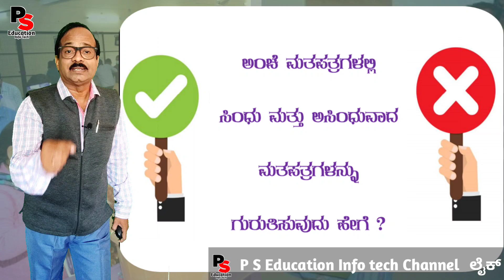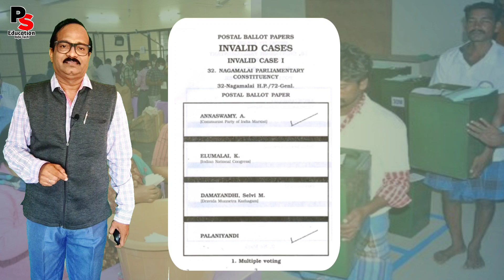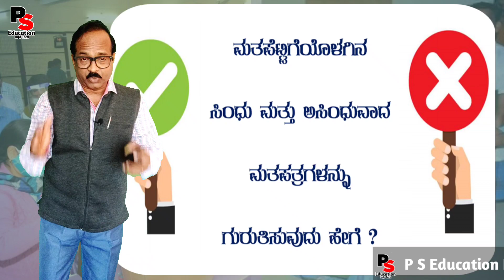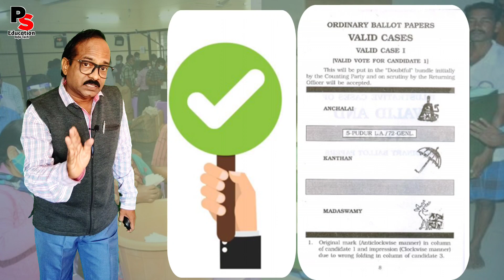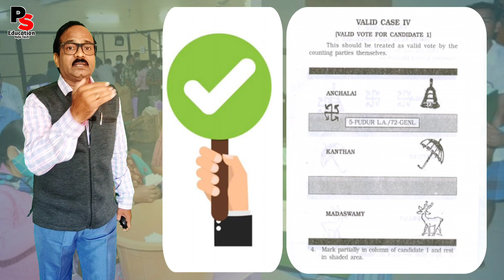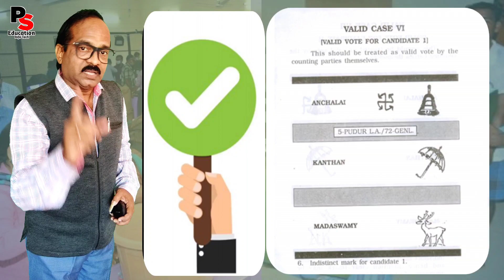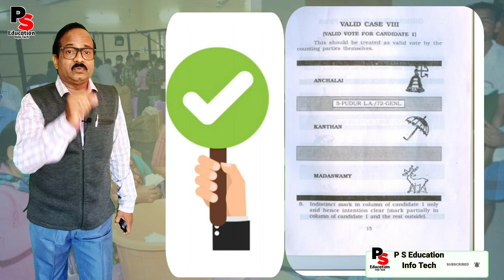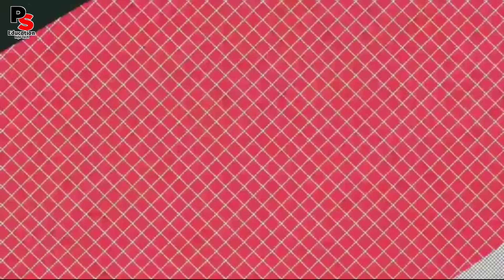Election Training,Counting Process-Valid & Invalid Votes in Gram Panchayat-2020,ಸಿಂಧು & ಅಸಿಂಧು ಮತಗಳು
Gram Panchayat  Election 2020,
Election Training,
Valid & Invalid Votes,
ಸಿಂಧು & ಅಸಿಂಧು ಮತಪತ್ರಗಳು ವಿವರ,
Gram Panchayat-2020,